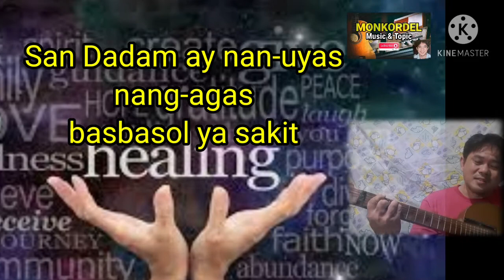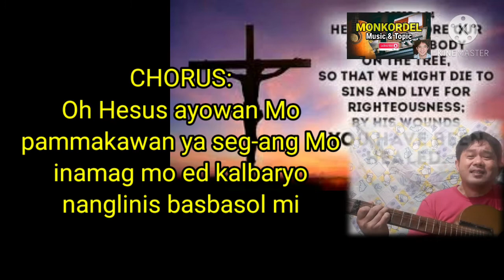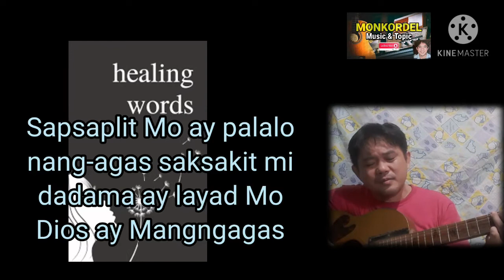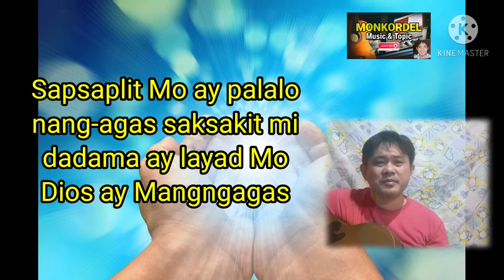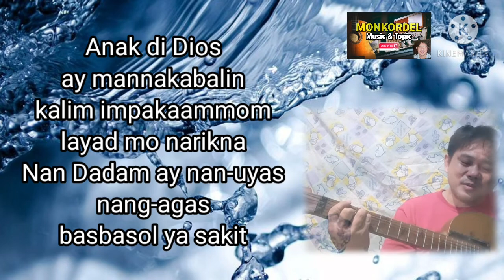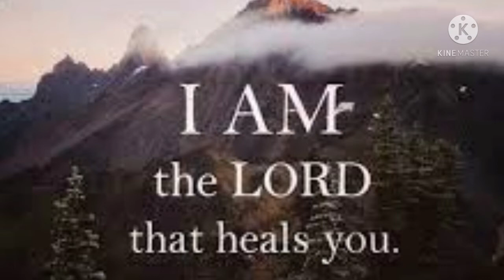DIOS AY MANGAGAS: Igorot Gospel Song With Lyrics - A Song Of Healing For This World Pandemic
dios ay mangagas
igorot gospel song with lyrics
igorot original songs glenn napeek

Dios Ay Mangagas
Composed/Igorot Gospel Song By:
Glenn Sapaen Napeek

This video shares a song of healing for the world pandemic. The word of God is our great source of encouragement. He is our God Who heals us, our Great Physician and our Divine Helper in times of cares. Dear God heal your people from this pandemic and deliver all from evil.

Schedule Of New Videos:
I regularly upload 1 or more videos a month.

Videos Uploaded:
So far I have uploaded over 200 videos to check.

WELCOME: Monkordel Music & Topic

Monkordel Music & Topic is a Youtube channel humbly shares music and topic:

•Cover Songs
•Original Pilipino Songs
•Original Composition

Topics:
•Valuable Coins
•House Construction
•Palitada
•Tile Setting
•2 Storey Na Bahay
•Poste Ng Bahay
•Slab Ng Bahay
•Bobong Ng Bahay
•Igorot people
•Youtube Tips
•Mystery Reveal
•Monkordel Yt Short
•Mix Topic

To God be the glory. Thank you for all your support! God bless all!

For comments, questions and suggestions
write your input: